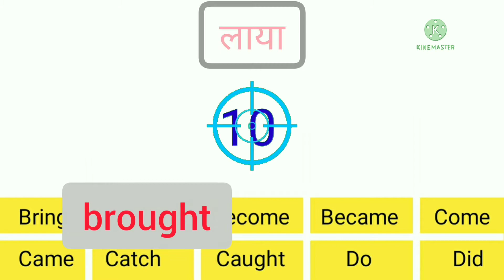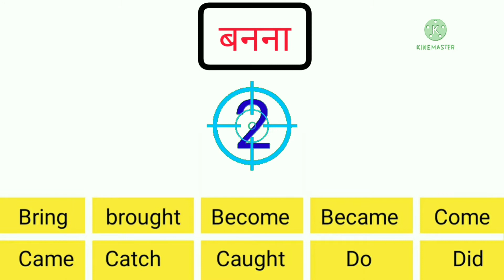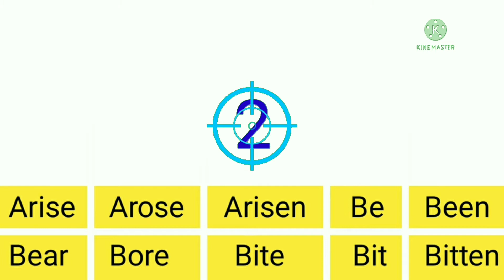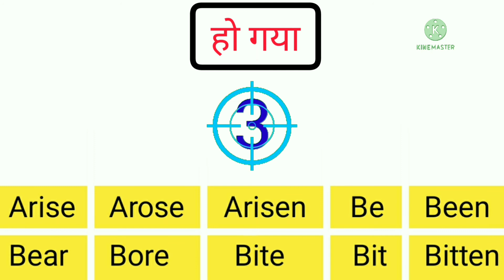amazing English learn with game. खेल खेल में सीखें इंग्लिश। latest English learning skills.